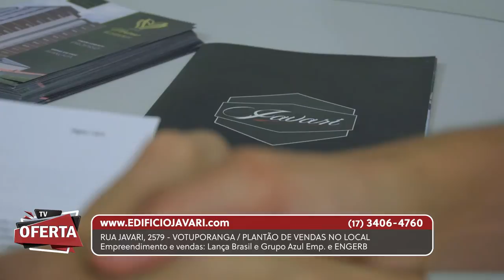JAVARI no TV Oferta